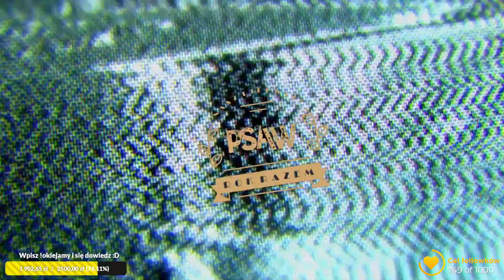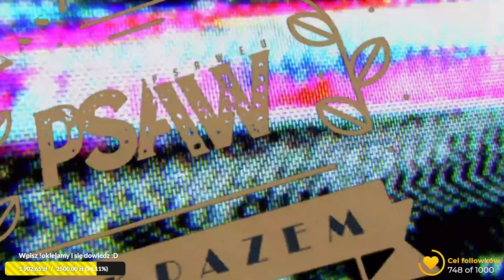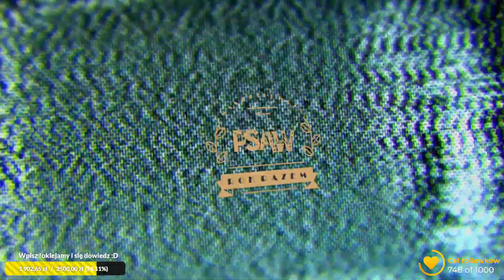🤼 PSAW Wrestling S02E18: Tygodniówka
Zostaliśmy bezczelnie zaatakowani. Na kilka godzin przed Tygodniówką, która miała być ogromnym świętem z okazji pierwszej rocznicy PSAW Wrestling, ktoś podpalił arenę. Wszystko udało się na ostatnią chwilę opanować i show ostatecznie mogło się odbyć. Tymczasem rozpoczęło się polowanie na podpalacza.

❗  Chcesz do nas dołączyć? Wbijaj na Discorda!

PSAW Wrestling S02E18:
PSA vs. Comfy Fights
Kowal vs. Coris
EKOludek vs. fuego
SickAddict vs. Ma$lana vs. Radas (F4S2 Invitational)
Ma$lana vs. Archie (NASZ pas)
Musiel vs. Unknown (Intercontigadka)

Nagranie pochodzi z gry w wersji na Xbox Series X

/ / /  Kim jestem? \ \ \
Psaweu lub Paweł jak kto woli! Gram głównie w gry motoryzacyjne, przygodowe i takie, w które mogę pograć z moimi gośćmi. Zapewniam dobry humor, różnorodność, a także kłaki Vegi i Zoltana - moich futrzastych towarzyszy - których zawsze możecie spotkać na moich streamach. Wpadnijcie przekazać snaczka i głaska!